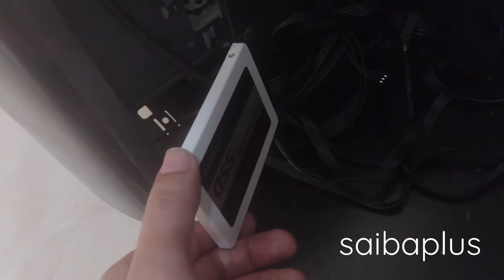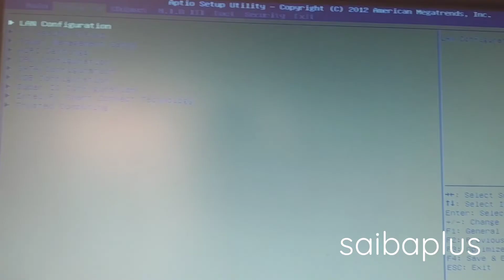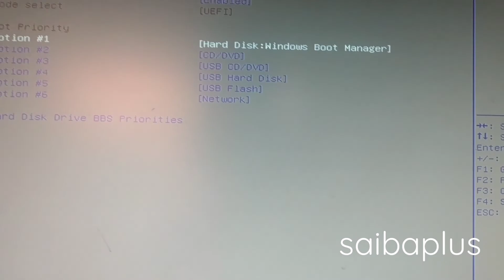Pc não reconhece ssd como configurar usando o mesmo cabo sata do hd configuração de bios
Pc não reconhece ssd como configurar